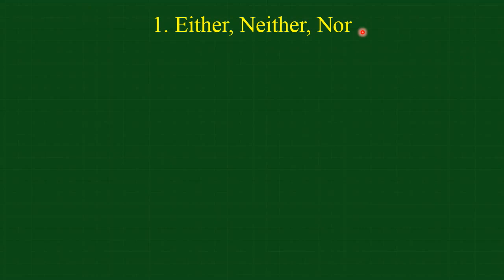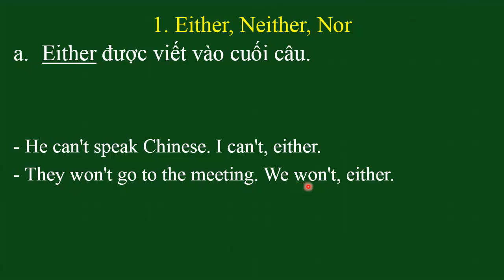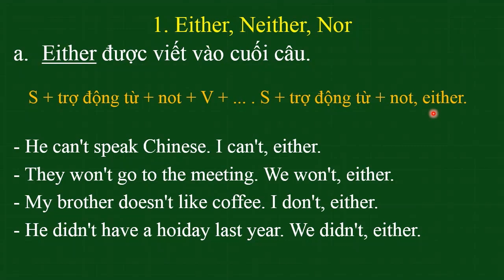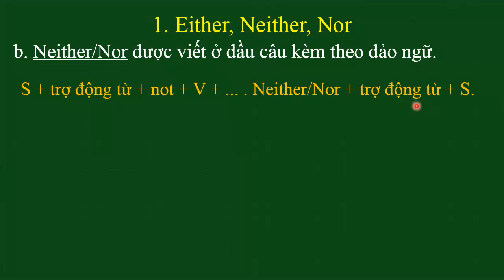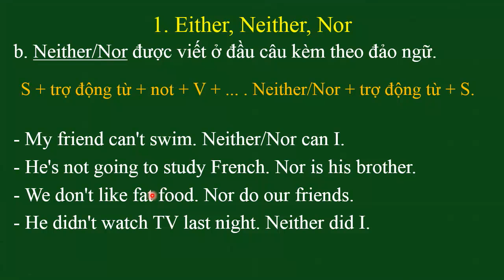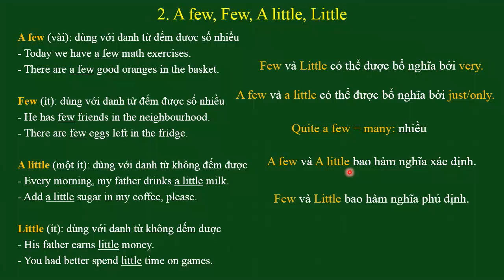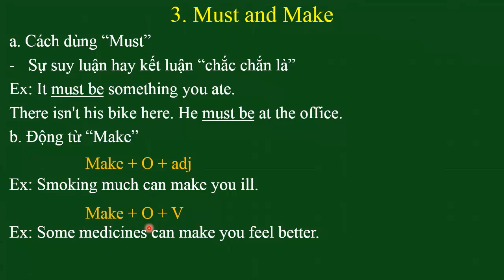Unit 12: Grammar SGK Tiếng Anh lớp 7 |HỌC247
1. Either, Neither, Nor [00:35]
2. A few, few, a little, little [04:10]
3. Must and Make [07:52]

Cảm ơn các em đã xem Video hướng dẫn bài giảng Grammar Unit 12 Lớp 7 - Let's eat của cô Đỗ Thị Thanh Quý trong nội dung chương trình học kì 2.

+ Unit 12: What shall we eat? trang 114 SGK Tiếng Anh lớp 7| HỌC247
+ Unit 12: Our food trang 119 SGK Tiếng Anh lớp 7| HỌC247

Trân trọng !